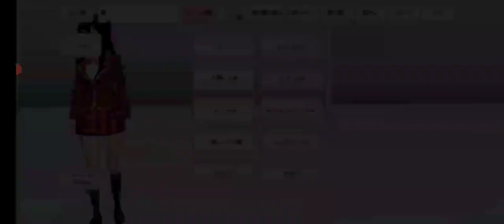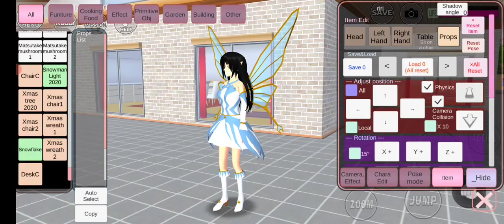Update terbaru sakura school simulator